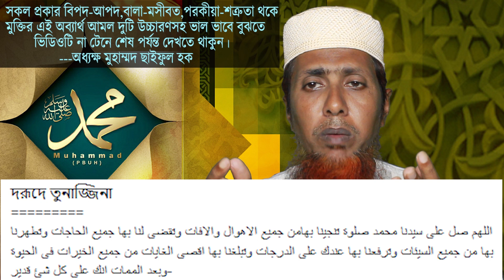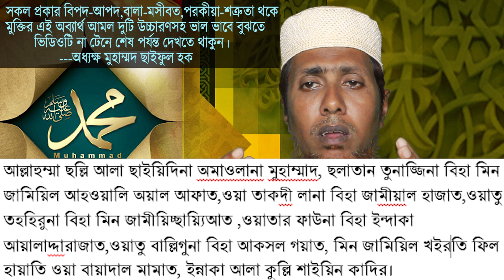বিপদ, বালা থেকে রক্ষা ও মুক্তির দোয়া। হক্কানী ওলী-আওলিয়াদের নিয়মিত আমল।